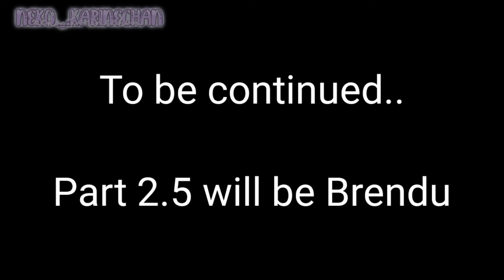Bamdori cheers the baby Bandu (Part 2) | FNF DNB | Gacha Club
Brendu belong to my friend bre_the_swan from Instagram

I ran out idea already

Audio: Star (Slowed + Reverbs)